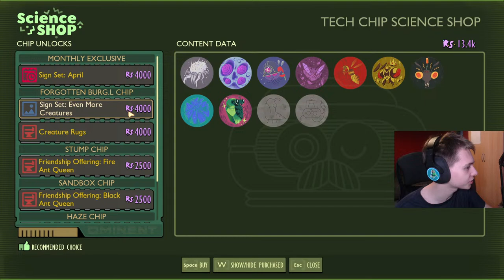Grounded 1.4 Woah New Game+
Today we enter New game + (hopefully) and try to get as far as possible and discover everything new in 1.4.